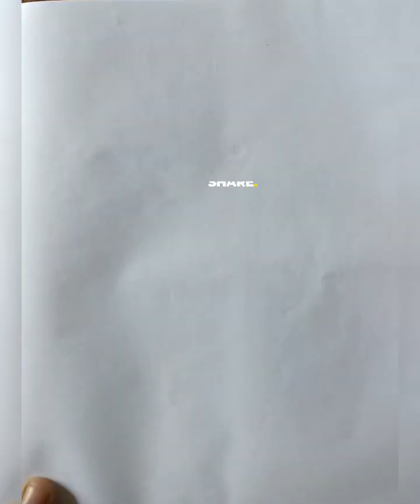simple way to draw a monkey 🐒🐵